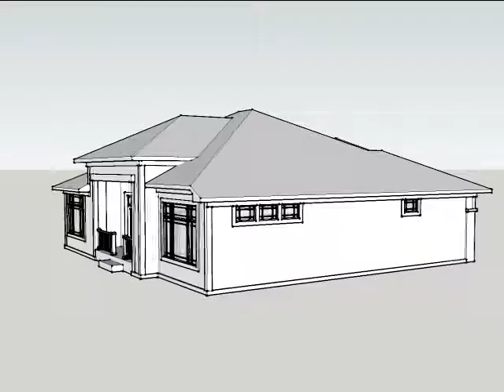PRAIRIE HOUSE PLAN 1020-00190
This 2,081 sq. ft. Prairie house plan features 2 bedrooms and 2.5 bathrooms. Plan 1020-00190 also offers a covered porch and a 3 car garage.

See all the details about this Prairie house plan on our